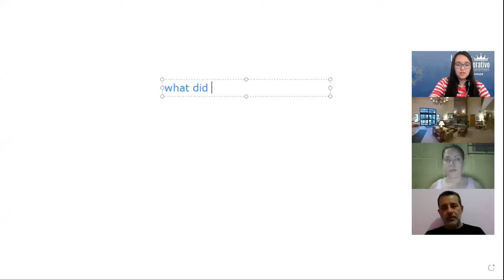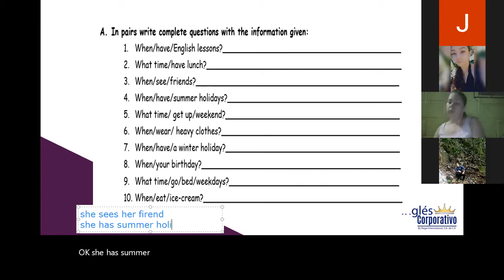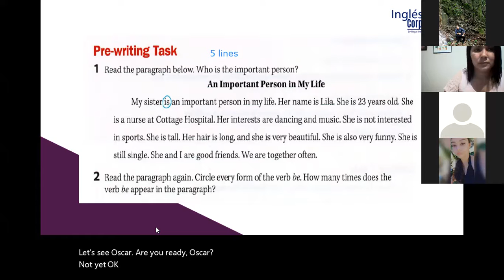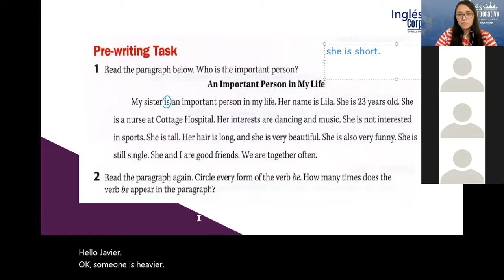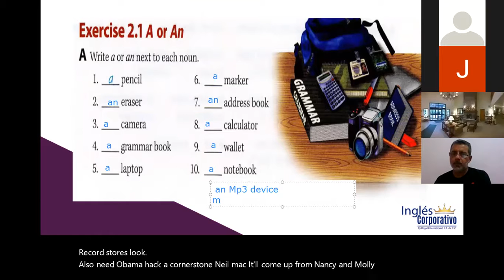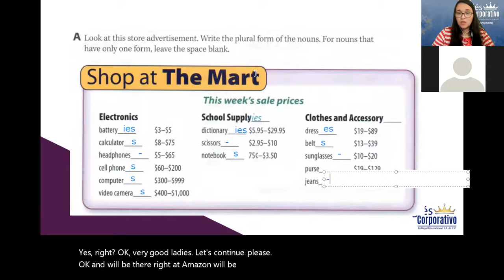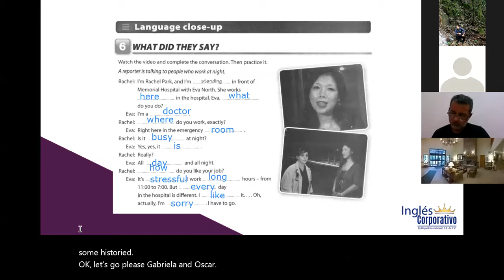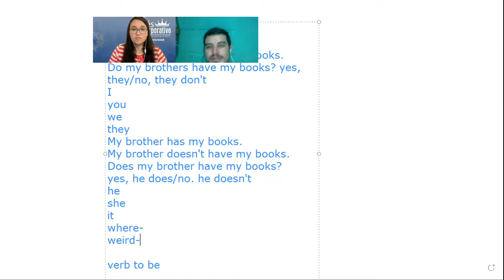Ingles Corporativo-Videoconference #15 Vocabulary practice